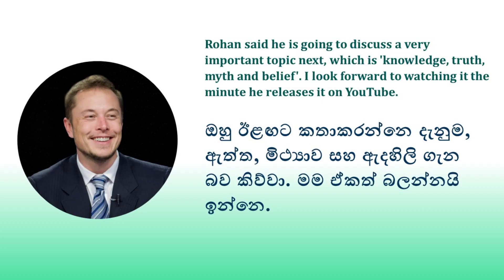ලෝකයේ ලොකුම ධනවතාගෙන් මනස්වරට පණිවිඩයක්? (Preamble to the first video of the next series)